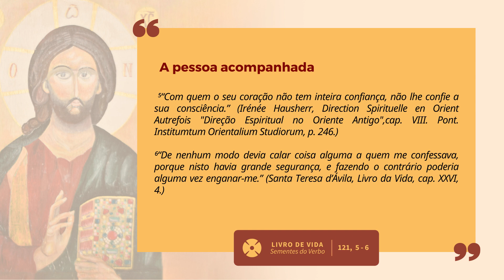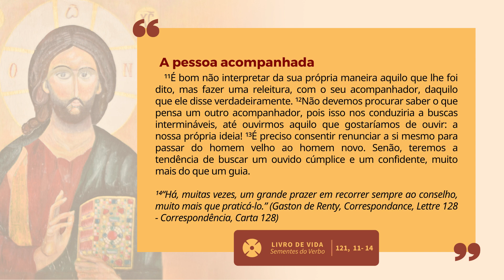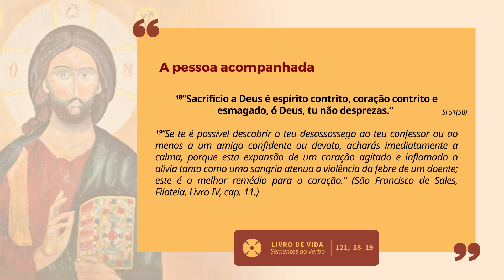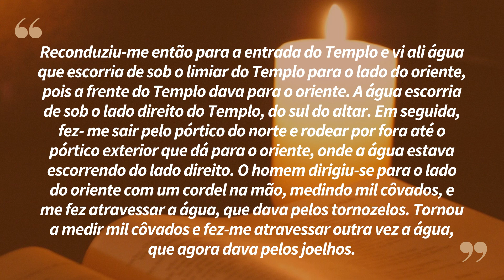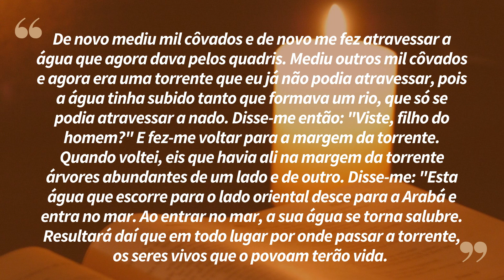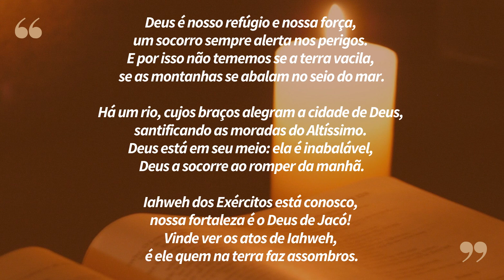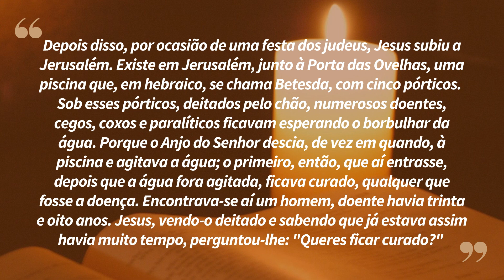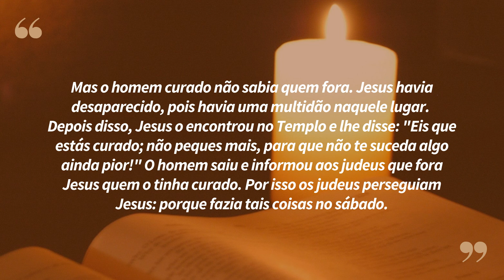"Eis que estás curado, não peques mais" | Lectio Divina 29/03/2022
Bom dia amados irmãos!

Você já fez a experiência de escutar a Deus pessoalmente? Pois a Comunidade Sementes do Verbo te convida a adentrar neste caminho de intimidade com o Senhor através do exercício diário da Lectio Divina, que é um método de estudo e meditação das Sagradas Escrituras.

Na primeira leitura escutaremos, do livro de Ezequiel, descrição da Fonte no Templo, explicando suas medidas e prescrições, e mostrando toda vida que brotaria por onde esta água passasse.

No salmo ouvimos ainda o coração do homem que é santificado pela presença do Senhor, que faz brotar uma confiança inabalável na Sua proteção.

E no evangelho acompanharemos, as beiras da piscina de Betesda, onde haviam muitos doentes, Jesus curar um deles, que ali se encontrava já a 38 anos, com uma palavra de autoridade, que o fez levantar e tomar o seu leito. Os judeus se enfureciam porque Jesus fazia tais coisas em dia de sábado!

Primeira leitura: Ez 47, 1-9.12

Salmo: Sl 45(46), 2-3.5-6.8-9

Neste dia peçamos ao Senhor que nos inunde com Sua graça e nos liberte das paralisias espirituais, que nos impedem de dar passos e avançar. Confiemos que os milagres podem acontecer em nossas vidas à medida que confiamos e damos passos na fé.

Não perca! Esperamos você às 07h!